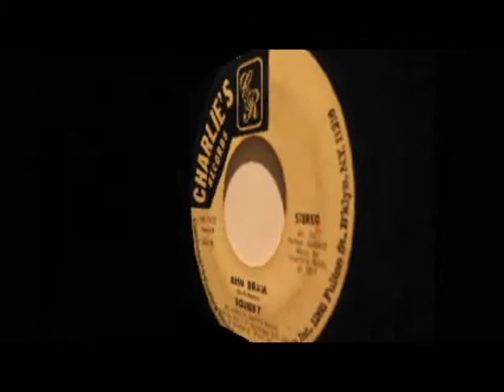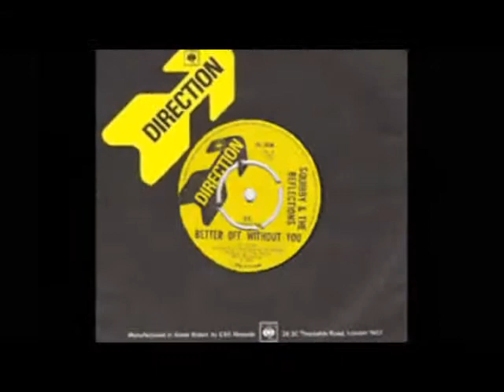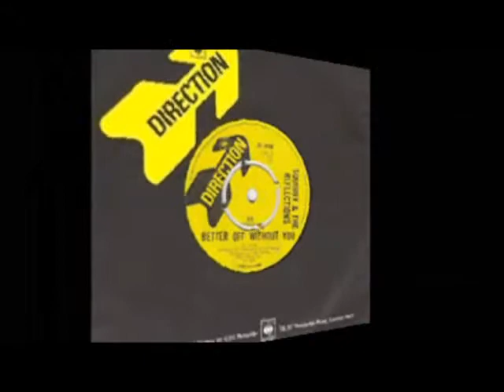Forgotton Dreams SQUIBBY & THE REFLECTIONS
Song produced by me Tony Hiller
Written by Leroy Anderson